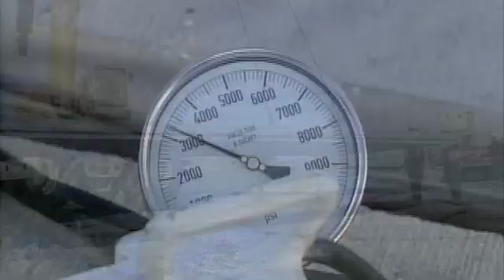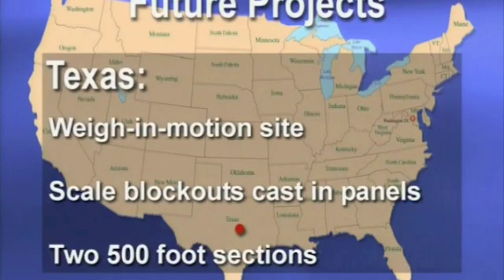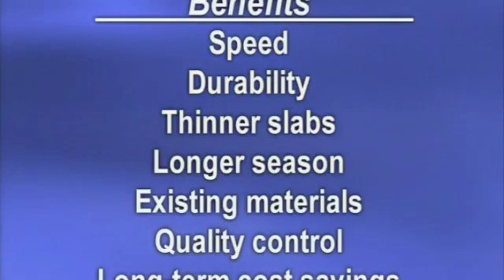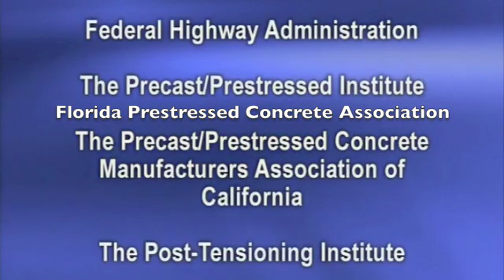Paving the road of the future. Part 2 of 2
Precast / Prestressed Concrete Pavement. Field demonstrations of FHWAs system for Precast Prestressed
Concrete Pavement used by a number of State DOTs.
The video examines the feasibility of using precast pretensioned panels for roadway segments that are assembled on-site and post-tensioned.

The essential concepts for FHWAs precast prestressed concrete pavement system can summarized as follows:
•Precasting is performed utilizing the facilities already familiar to bridge engineers.
•Stockpiling of precast panels provides for rapid delivery as needed.
•Constructability and performance are facilitated by the design features of the precast panels.